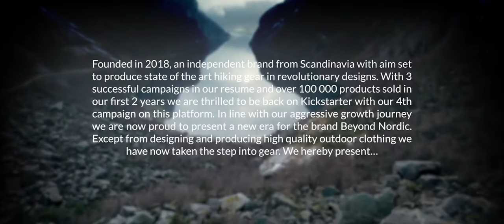A Kickstarter Project We Love: BN50X Rescue Backpacks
BN50X RESCUE BACKPACKS
Next generation of expedition backpacks - Searchable, durable, and filled with functionality that will come in handy on your adventures